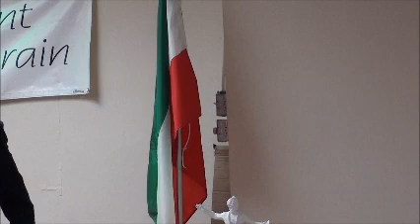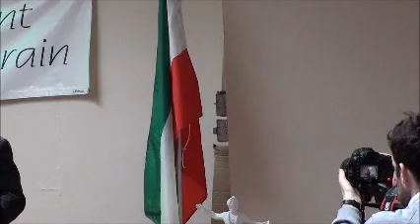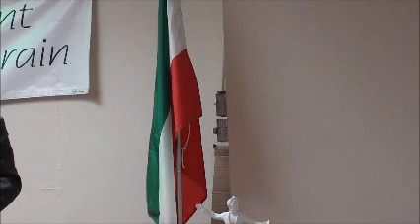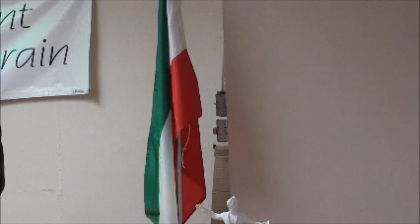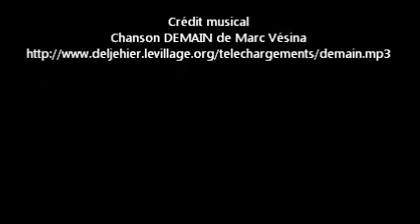Souper du 15 février 2013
Souper du 15 février pour commémorer la pendaison des Patriotes le 15 février 1839.